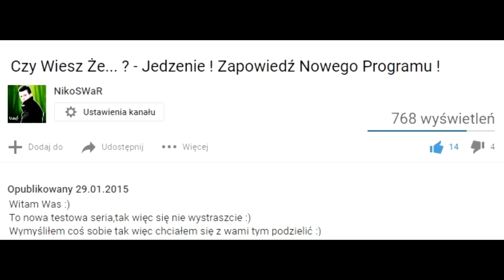10 Najgorszych TATUAŻY !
Eloszka Mordeczki :)
Coś nowego tym razem :) taaa nie CS :D
Dajcie znać jak wyszło, na bieżąco chciałbym poprawiać wymowę nad takimi filmami :)
35 łapek i leci kolejny odcinek, tym razem ''10 niewiarygodnych tatuaży'' :)
Dzięki :)